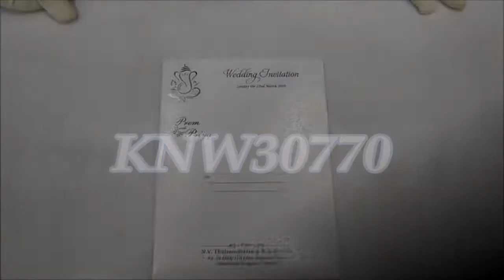Gorgeous White Shading With Wolly Flower Ganesha Invitation Card - KNW30770